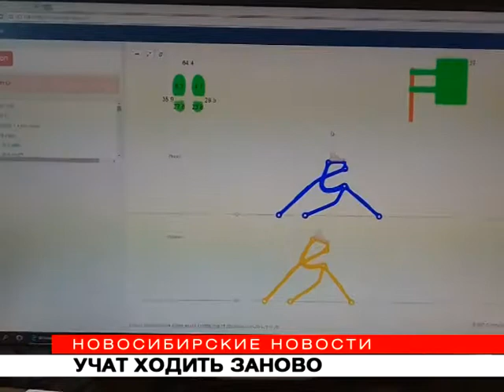Аппарат для реабилитации людей после инсульта разработали в НГТУ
Новосибирские инженеры разработали аппарат для реабилитации пациентов, которые перенесли инсульт. Комплекс поможет быстрее восстановить навыки ходьбы. При этом его стоимость может оказаться в два раза меньше, чем у зарубежных аналогов. Сейчас разработчики ищут инвесторов